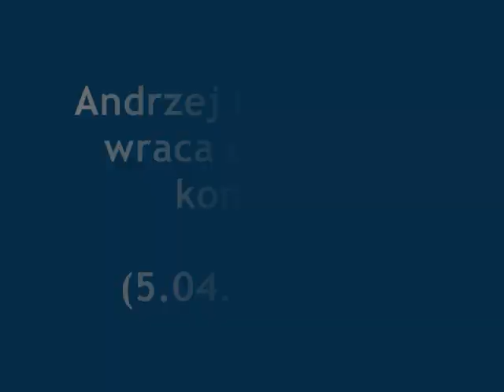Powrót Andrzeja Niedzielana na boisko po kontuzji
Powrót Andrzeja Niedzialan na boisko po kontuzji w meczu Wisła Kraków - Ruch Chorzów 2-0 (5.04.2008 r.)